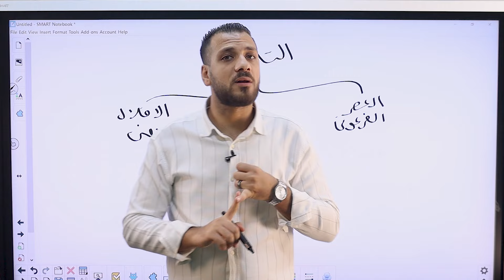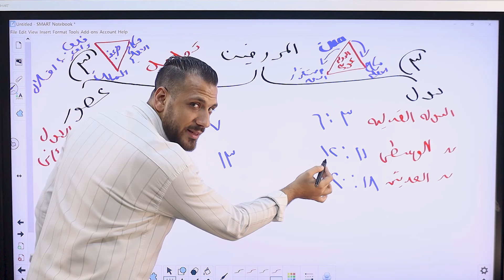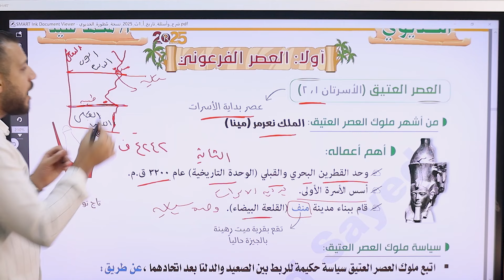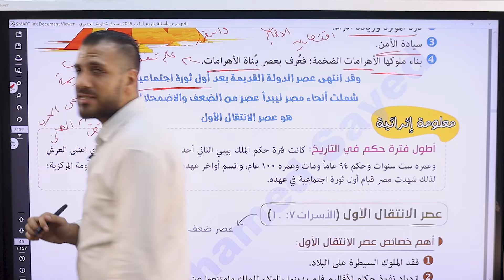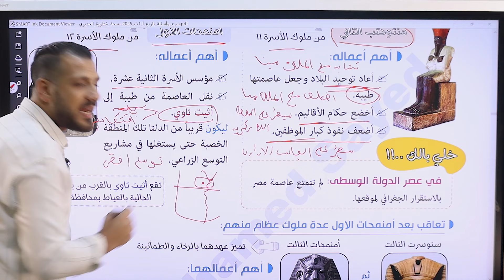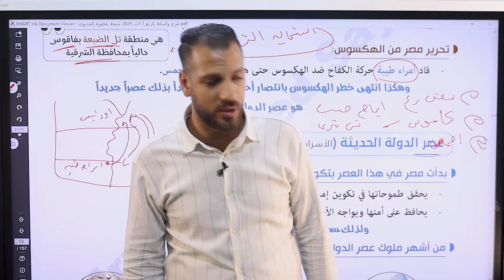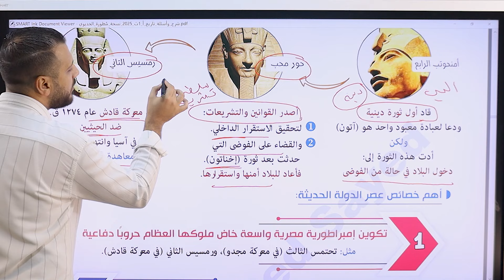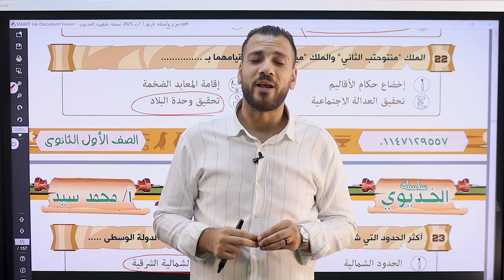تاريخ اولي ثانوي الترم الاول 2025 | شرح درس ملامح من تاريخ مصر القديمه الفرعونيه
ـــــــــــــــــــــــــــــــــــــــــــــــــــــــــــــــــــــــــــــــــــــــــــــــــــــــــــــــــــــــــــــــــــــــــــــــــــــــــــــ